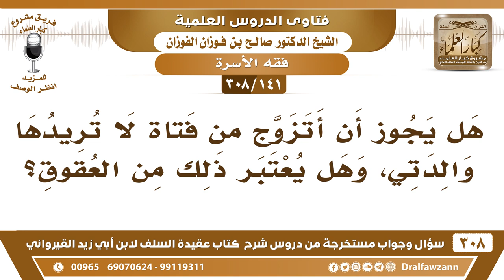[141 -308] هل يجوز أن أتزوج من فتاة لا تريدها والدتي؟ - الشيخ صالح الفوزان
-[141 -308] السؤال: هل يجوز أن أتزوج من فتاة لا تريدها والدتي ، وهل يعتبر ذلك من العقوق؟
الجواب: نعم هذا يُحدث مع والدتك سوء تفاهم، وربما يُغضبها عليك، فالأحسن أنك تقنع والدك في هذا الشيء، وما أظن والدك إذا كانت هذه الفتاة أنها صالحة لك أنها تُمانع في هذا، لأنك تُريد مصلحة، أما إذا كانت ما تصلح لك، ووالدتك تطلع على شيء من أخلاقها لا يصلح لك، فهي أدرى منك بهذه الأمور وأنصح لك، فالحاصل أنك تتفاهم مع والدتك مهما أمكن تُقنعها.
للاشتراك في قناة الشيخ صالح الفوزان

للاستفسار والإقتراحات والدعم
رئيس الفريق
لمشروع كبار العلماء